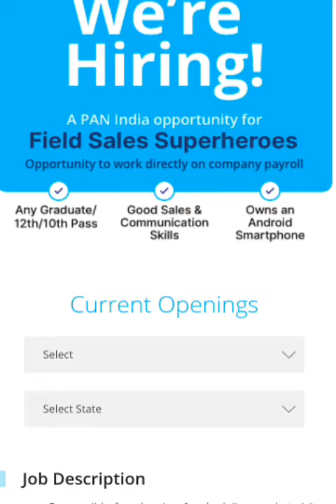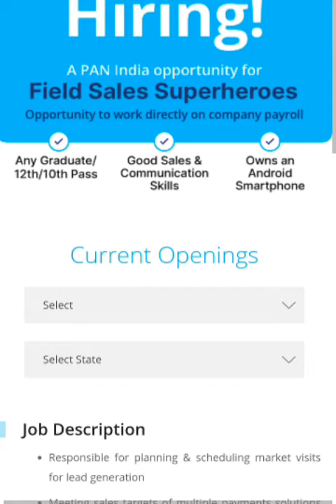Paytm parttimejob|Paytm Job Update For Fresher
Fully Explained Paytm Job Update For Fresher.

Do Like or dish Like🙏🏼 the video

All the best and Love you all Guys😘